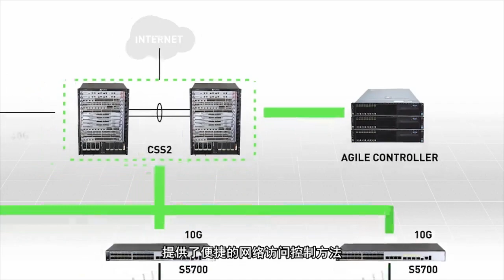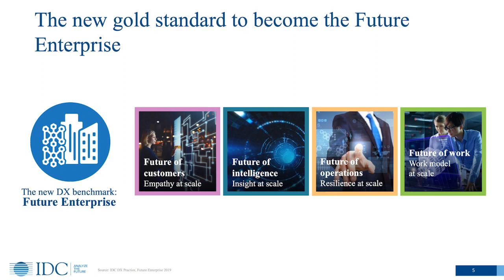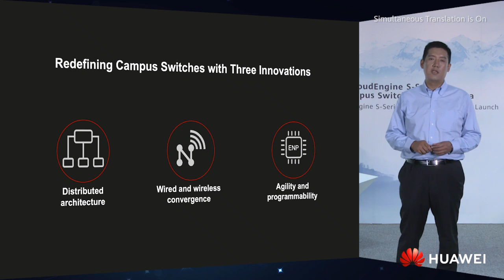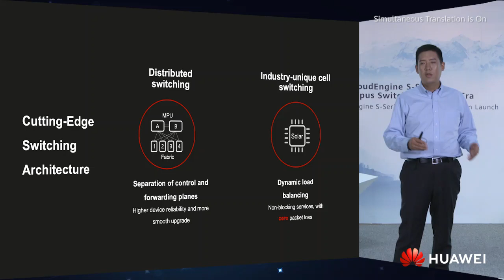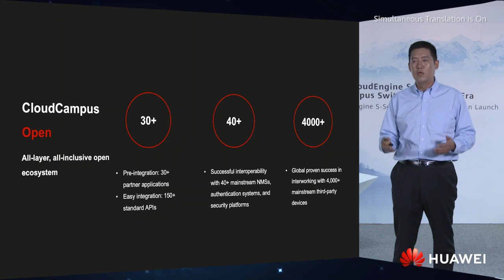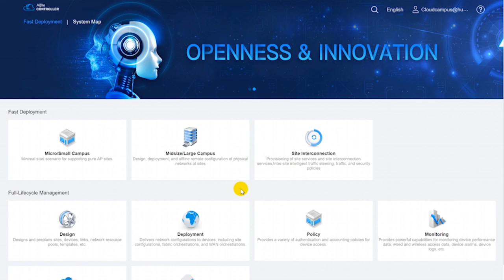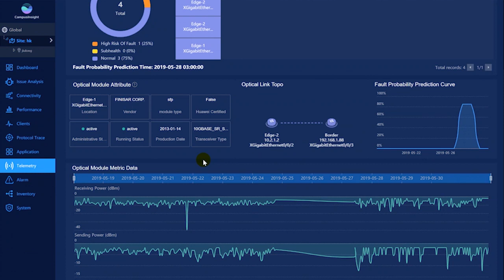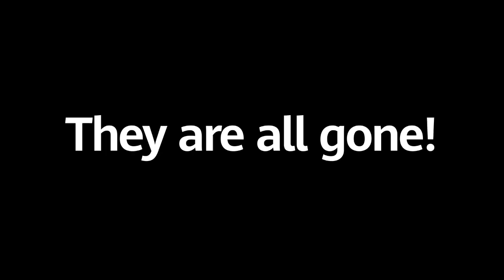Huawei CloudEngine S-Series Switch & Solution Launch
Featuring new Solar chipsets, lossless experience and all-wireless convergence, Huawei's CloudEngine S-Series switch launched today provides an one-stop management experience. Watch the full replay here or visit our to download the slides.